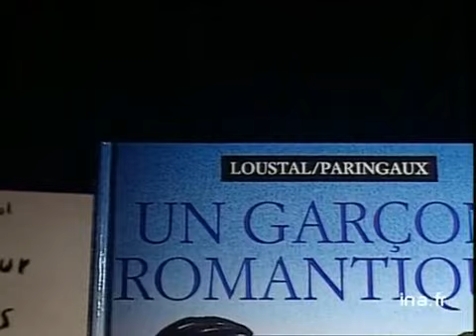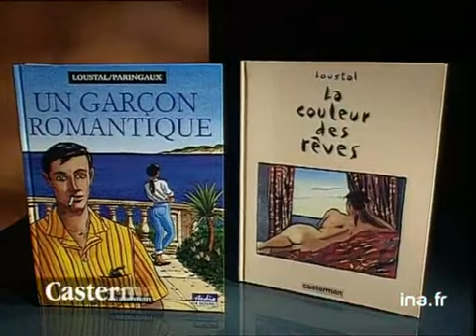Loustal et P. Paringaux : Un garçon romantique - La couleur des rêves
23 fevrier 1994
Olivier BARROT présente deux bandes dessinées de LOUSTAL et Philippe PARINGAUX "Un garçon romantique" et "La couleur des rêves", dont les planches sont de véritables tableaux. Images d'archive INA